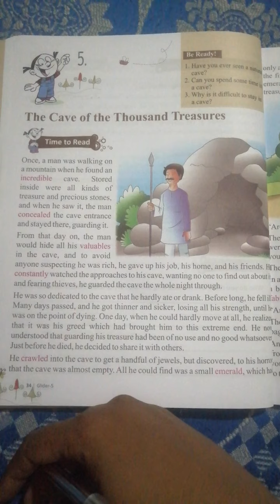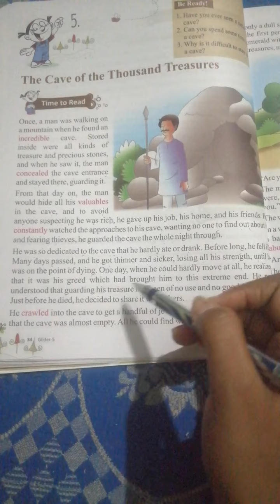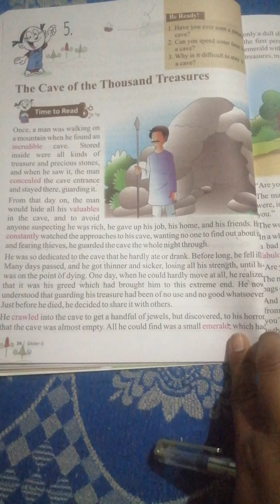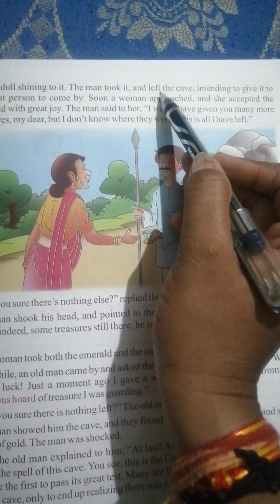English, class-5th, chapter-5,(part-l)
The Cave of Thousands Treasure